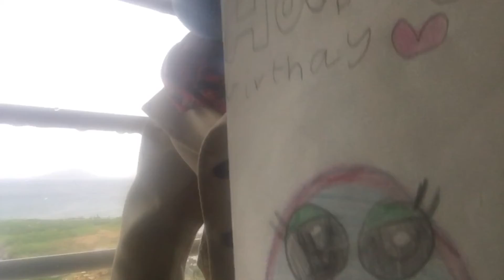What to do on sad days ...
What to do on sad 😢days ... or when you are missing someone that you love ... with Lady Puppet.
This week Papua New Guinea lost their Father of Independence (Papa bilong Country) Sir Michael Somare so it's been a sad time for the country.